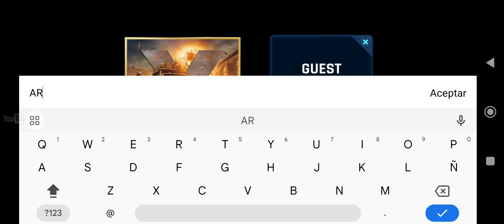Dead Drift ONLINE Zombie | El Objetivo es, ATROPELLAR Zombies!